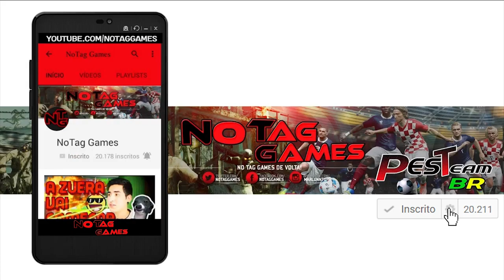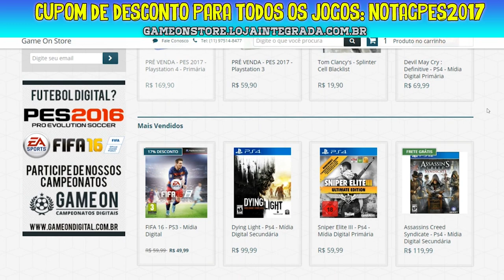PES 2017 - NOMES REAIS JOGADORES BRASILEIRÃO(Campeonato Brasileiro)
Demorei mas consegui, achei TODOS nomes reais dos jogadores do campeonato brasileiro, curtam o vídeo para ajudar!
Valeu gurizada!

Acesse!